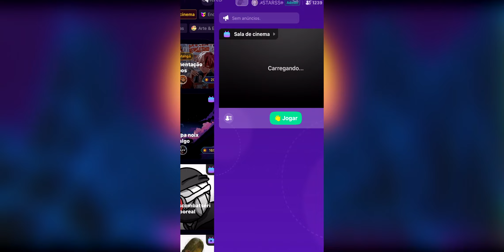RENGAR SUPORTE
E use meu código homi: DENAZZ